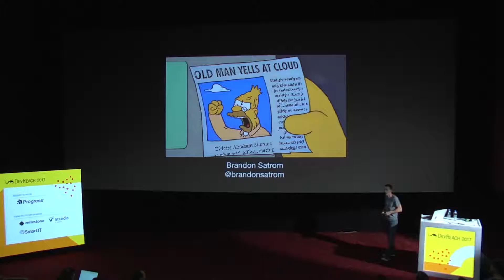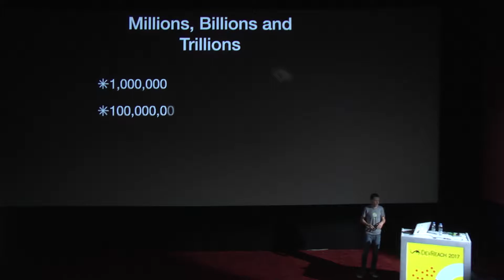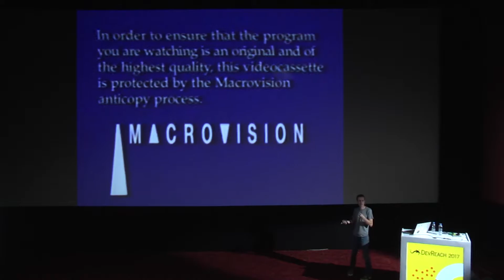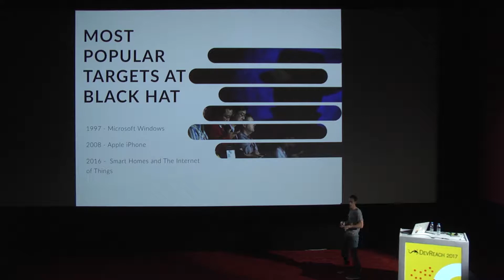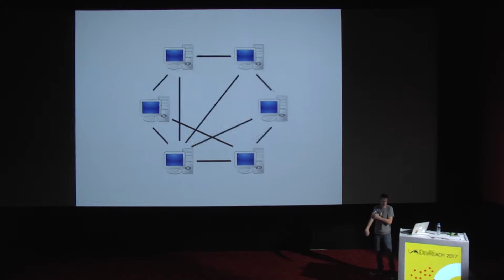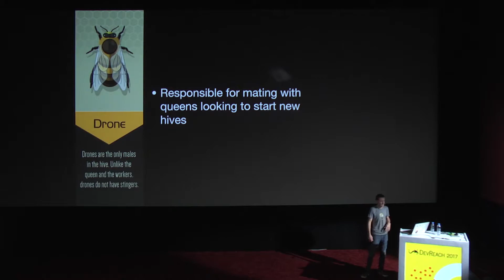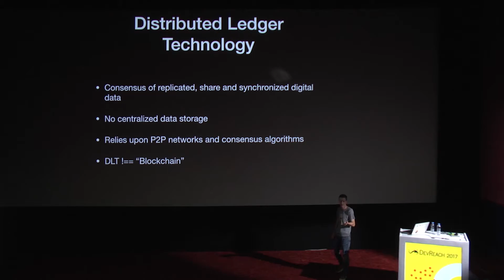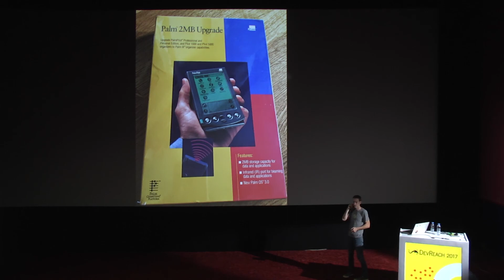"Killing the Cloud" and Other Ways to Design (DevReach 2017)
The "Internet of Things" continues to receive a lot of attention from analysts, prognosticators and the press. Whether making claims about hundreds of billions of connected devices or tens of trillions of dollars of market opportunity, some would have you believe that the IoT age is now and a great, green field of opportunity awaits.

But despite an increasing parade of connected devices from manufacturers, most non-technical consumers want nothing to do with the IoT as it exists today, and each story of a hacked door lock or a security breach on the web server of a connected dishwasher gives millions of people pause about stepping into this brave new world.

As developers and designers, we’re failing to deliver on the promises of pervasive and connected computing, and we need to do better. Doing so starts with changing our basic assumptions about the future of computing and embracing a few contrarian opinions. In this session, Brandon will discuss ideas and share a blueprint for design in an era of trillions of connected smart devices.

BRANDON SATROM